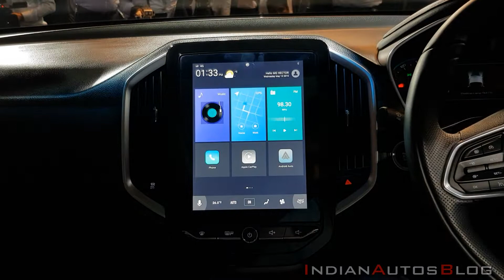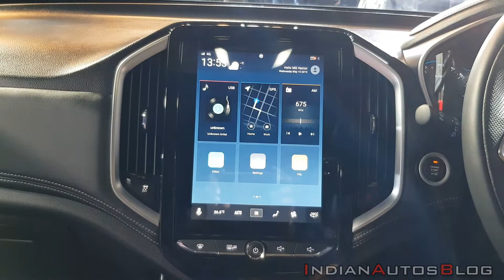MG Hector Walkaround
The MG Hector has been officially unveiled in India. Its bookings will open in the first week of June and the launch will take place during the same month.